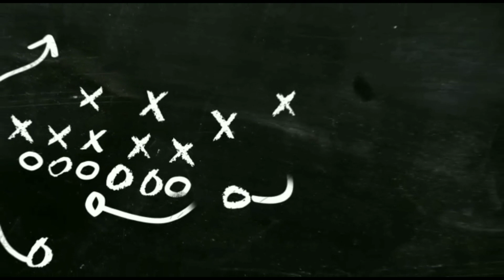Mancing mania-mancing di sini..sampai lupa pulang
angler makassar hallo teman teman pemancing..kali saya mau mancing..di sekitar pinggiran kota.saya mau cari cari ikan lagi..saya. kali kedua mancing di spot ini..mancing di sini..sampai lupa pulang..ini banyak sekali ikannya teman teman..mancing mania..mantap